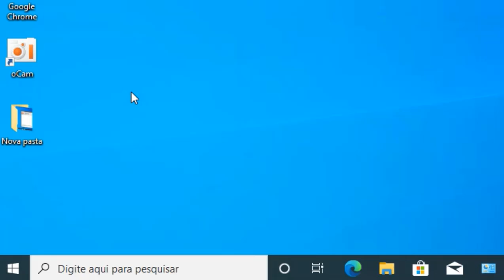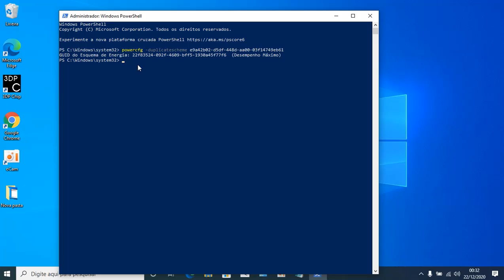Windows 10 Mais Rápido - Ative o Desempenho Máximo do seu Computador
Como Deixar o Windows 10 mais Rápido ativando o Plano de Energia de Desempenho Máximo.

Mesmo que você não tenha nenhuma experiência, aproveite a promoção e tenha uma nova profissão neste ano.